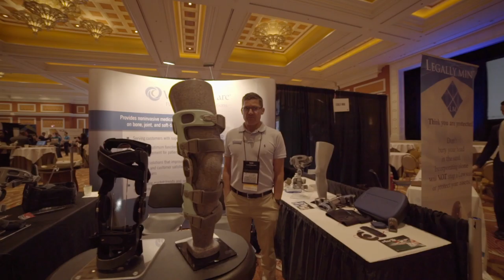Las Vegas Conference Videography At the Wynn Hotel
The Orthobiologics Institute (TOBI) hired us to document their beautiful conference at the Wynn Hotel in Las Vegas. We filmed their Annual PRP & Regenerative Medicine Symposium, Workshops & Cadaver Labs.